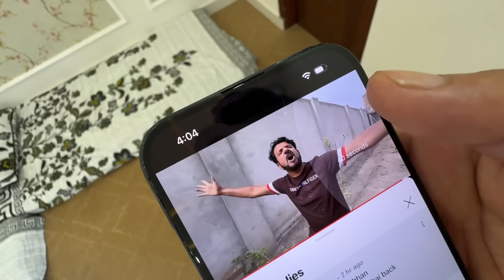Dilbar Ko Dhond Lea 😍 Dolly Kisi Ky Qabze Me Agai 😭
Asslamualaikum Friend!
Take Care
ALLAH Hafiz